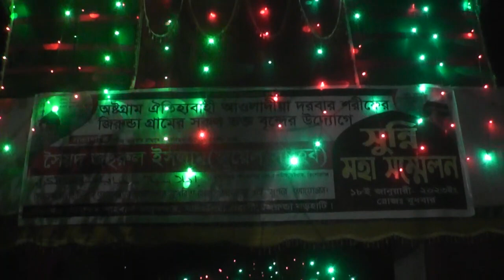পীরজাদা জহিরুল ইসলাম জুয়েল সাহেব। জিরুন্ডা,লাখাই,হবিগঞ্জ। Islamic Waz ।Habiganj Media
পীরজাদা জহিরুল ইসলাম জুয়েল সাহেব। জিরুন্ডা,লাখাই,হবিগঞ্জ। Islamic Waz ।Habiganj Media-পীরজাদা জহিরুল ইসলাম জুয়েল সাহেব। জিরুন্ডা,লাখাই,হবিগঞ্জ। Islamic Waz ।Habiganj Media-Bangla Waz Mahfil 2023 New Waz Mahfil 2023 IslamicWaz
Habiganj Media is one and only Islamic channel on Habiganj District.There are upload new Islamic content.There are find all sunni speaker Bangla Waz Mahfil and sunni Islamic Jalsa and sunni Tafsir Mahfil of the holy Quran, So Please Subscribe our channel for more videos.
                                ♥♥ভিডিও পরিবেশনায় ♥♥
                                      হবিগঞ্জ মিডিয়া
     পৌরকিচেন মার্কেট.পিটিআই রোড,হবিগঞ্জ (দোকান নং-০৪)
                                 মোবাইল-০১৭৩২-৮১১৫৬৭
                     ★★পরিচালনায়★★ মোঃ ওয়াহিদুর রহমান
যে কোন অনুষ্ঠানের মান-সম্মত ভিডিও রেকর্ড করে ইউটিউব এ আপলোড দেওয়া হয় এবং প্রজেক্টর ভাড়া দেওয়া হয়।